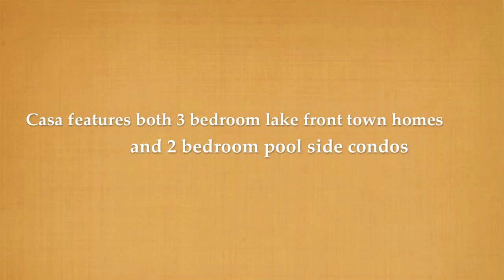Casa Del Mila Oro Resort Osoyoos Wedding Venue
Close your eyes… and image the gentle warm breeze blowing through your beautifully groomed hair and exquisite white wedding gown. There is a scent of flowers dancing in the breeze and the sound of happy little waves lapping at the shore. The spring or fall sun smiles gently on your cheeks as you catch “his” eye and your world is at peace. It is finally that one special day that you stand on the grassy shore with that most adoring man on your arm. You hardly notice all those other most favorite people in your life smiling over you as you gaze into your husband-to-be’s, misty soft eyes.

You have always loved the unique and undeniable draw that pulls you to Canada’s warmest lake shore, Osoyoos BC. Follow your heart to that treasure moment, yes the moment you say “I do” on the scenic banks of Osoyoos Lake.

Casa del Mila Oro will be honored to provide you with a magical beach front ceremony and banquet hall. Book early to ensure that are plenty of the 3 bedroom beachfront townhouses for your guests or 2 bedroom poolside condos. Your long dreamt about wedding photos will look like they belong in a romantic destination wedding magazine. Marking those priceless moment for eternity.

Our on-site wedding planner is waiting to assist in planning every tiny detail of your amazing and ultimate day.